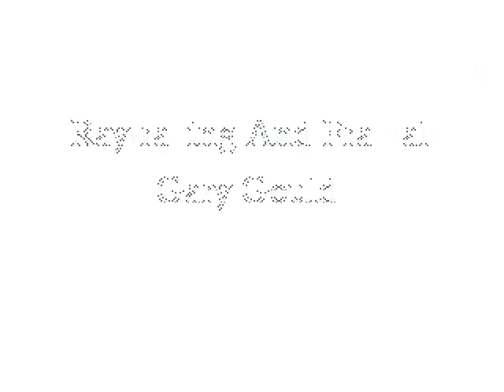[Intro][Amiga] Scuba Diver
Video game intro for Scuba Diver for Amiga.

All copyrighted/trademarked media is owned by their respective companies.